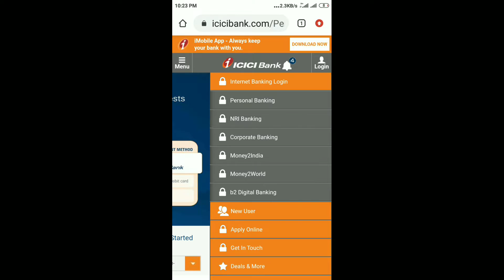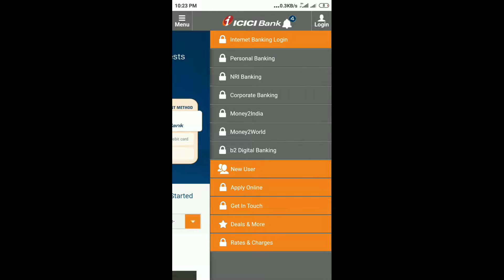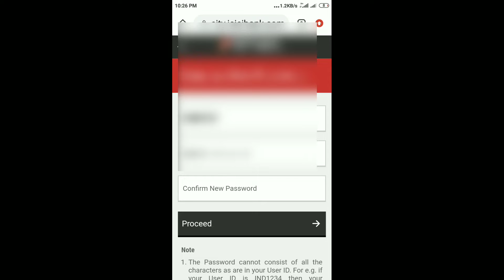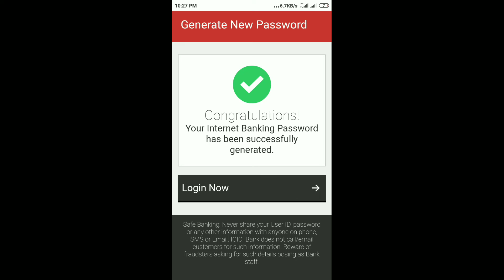How to login icici bank internet banking//how to register icici bank internet banking/telugu.